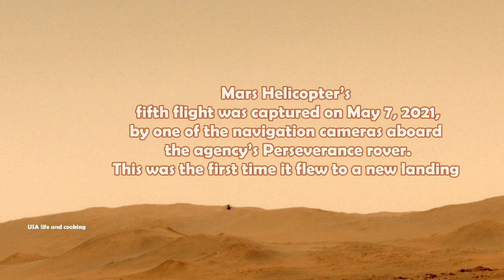🟢 Mars Exclusive image/ NASA Mars Helicopter/ flying time helicopter in mars